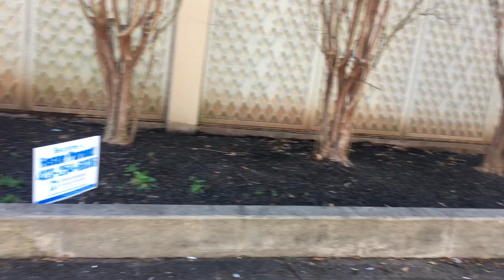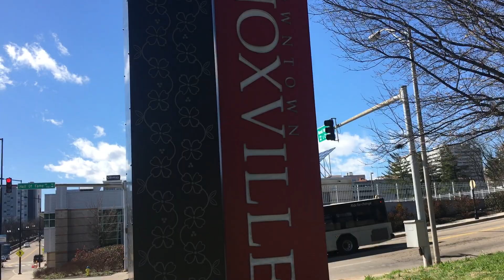1/24/19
I meant to say January 2007 when I was 14 on Christmas break for that small story lol 😄😂😂

Anyways Peace & Light everyone Love 💯💙😌🕊